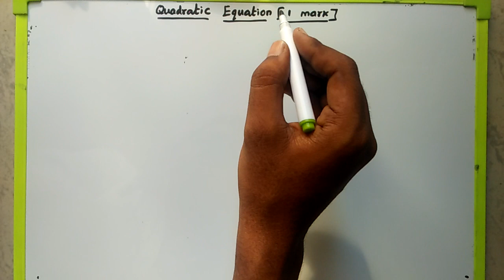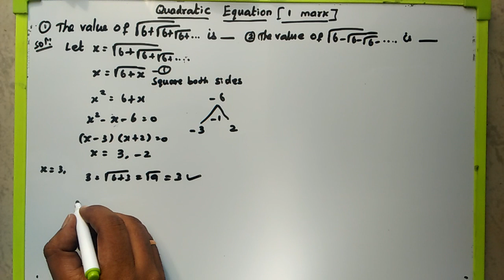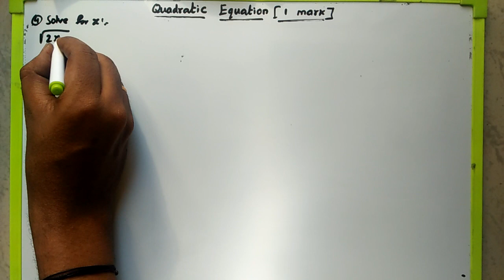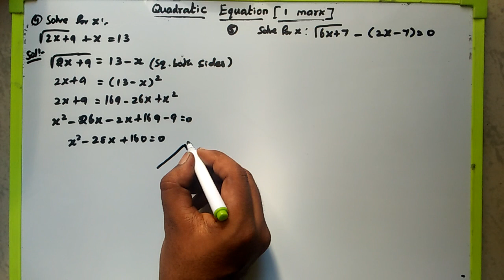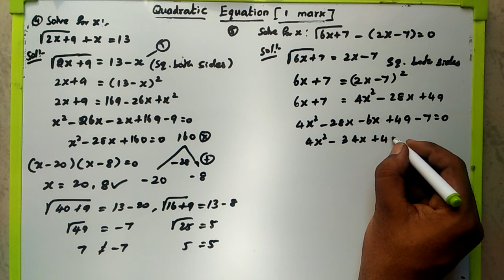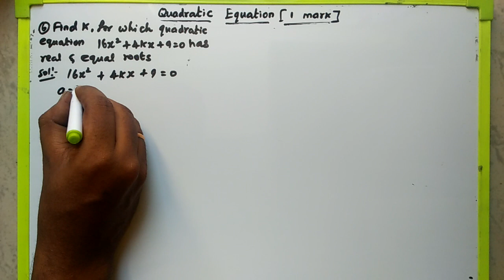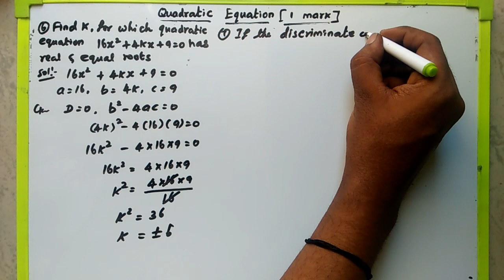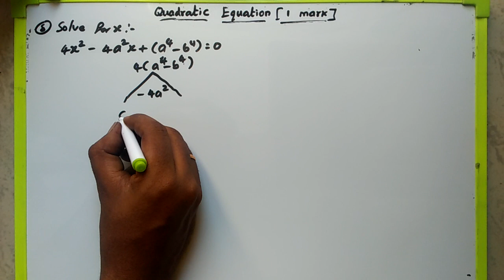cbse class 10 Quadratic equation important 1 and 2 Mark sums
Class 10 CBSE Quadratic equation important 1 and 2 mark sums